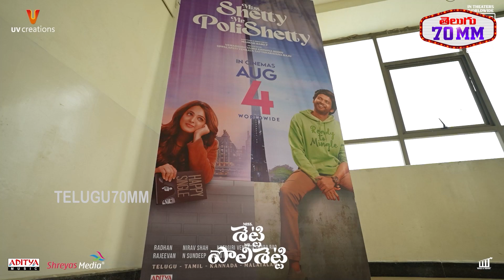Naveen Polishetty Imitates Malla Reddy | Lady Luck Song Launch | Miss Shetty Mr Polishetty | 70MM